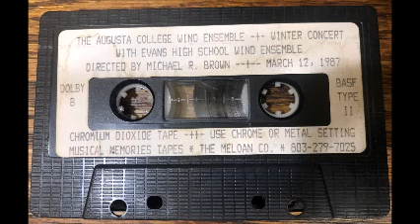Augusta College and Evans High School Wind Ensembles - March 12, 1987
This was a concert at Augusta College March 12, 1987.  I believe the Evans High School Wind Ensemble plays first, followed by the Augusta College Wind Ensemble.

Mr. Michael R. Brown conducted the Augusta College Wind Ensemble, and Mr. Richard Brasco conducted the Evans High School Wind Ensemble.